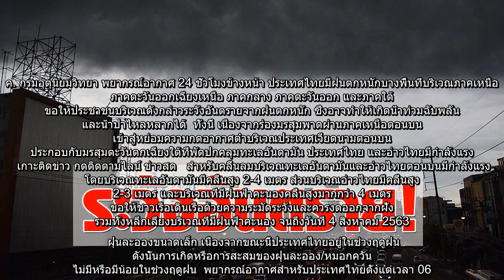✅ 41จว.หนักสุด! กรมอุตุฯ เตือนฝนถล่มทั่วไทย เสี่ยงท่วมฉับพลัน-น้ำหลาก